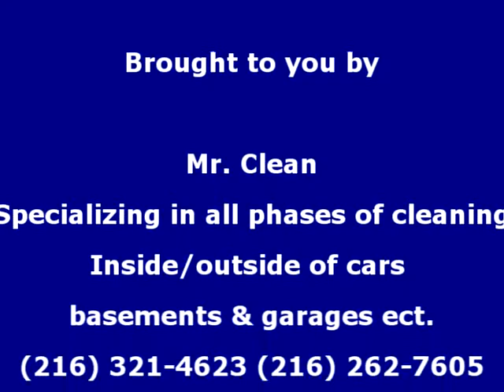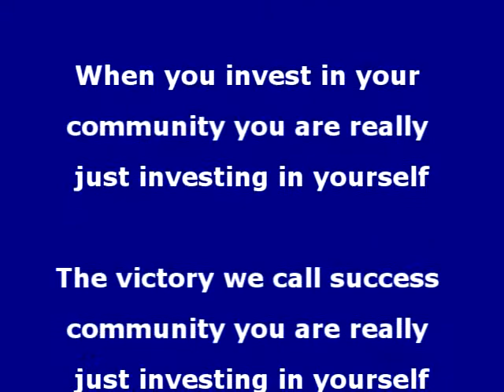Coaches Corner Post Game Interview with Lake Catholic Kareem Haddix